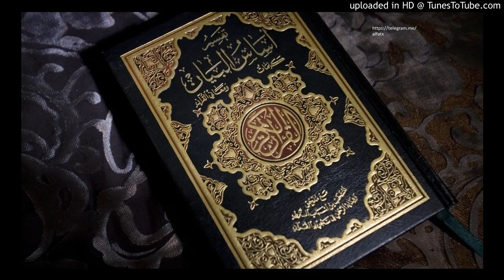707. jalsai istiroxa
707-Savol :
Nomozda : "Jalsai istiroxa"
(qiyom o'tirish) sunnatmi?